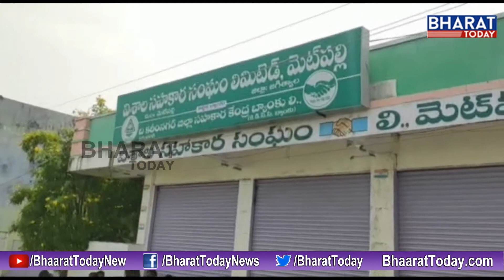Farmers Protest at Metpally Cooperative Society || Jagtial